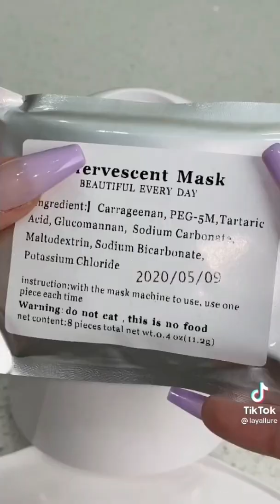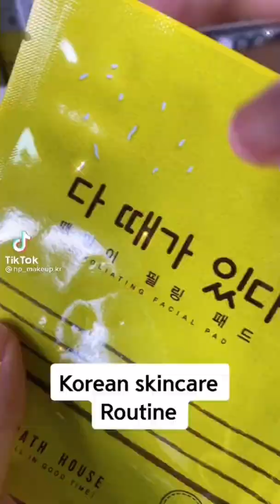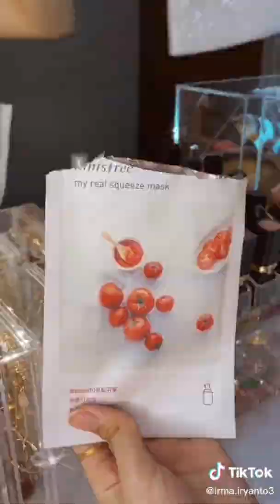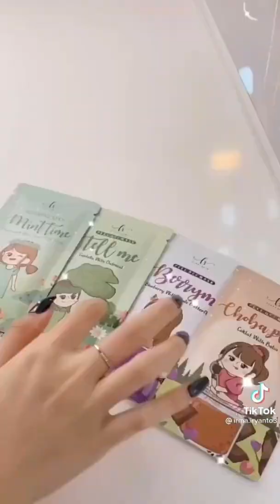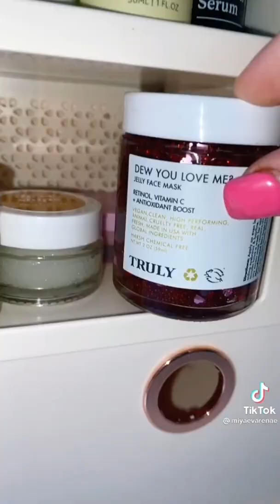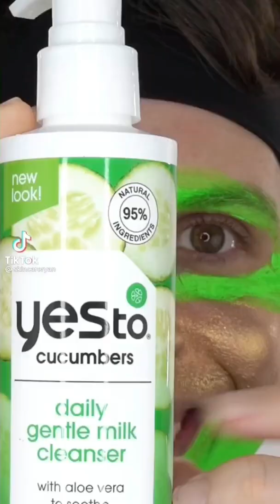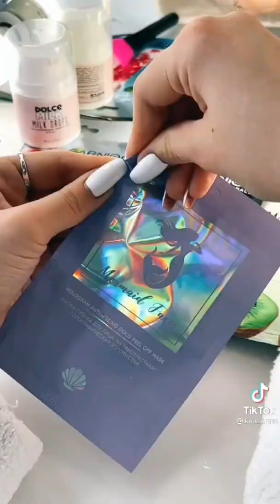Skincare ASMR -TikTok Compilation (Part 1)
This is a TikTok Compilation enjoyy guys